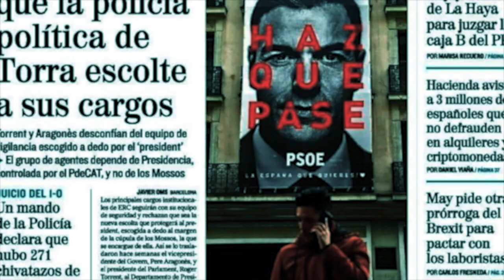Los Estados de partidos son una ruina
En el capítulo nº 55  del programa «La partidocracia entre líneas» Álvaro Bañón y Juanjo Charro hacen un análisis crítico de un artículo publicado en El País el 12 de febrero de 2023 sobre el estado de bienestar.